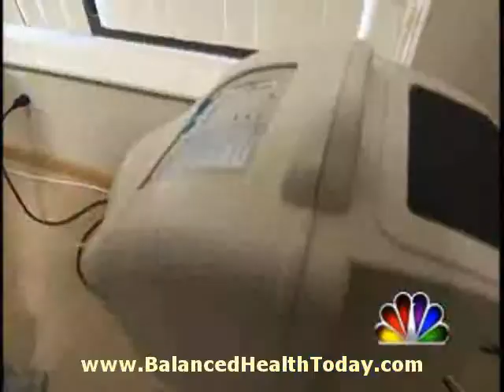Pro athlete Daren Sharper talks about HBOT chamber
The majority of tia, stroke and brain injuries are caused by blood vessel obstructions, such as a blood clot, that cuts off blood flow and oxygen to parts of the brain. This results in the death of nerve cells within a very short time. These dying brain cells begin to swell due to their cell walls breaking down, allowing fluid to move into the cells. As these cells swell, they begin to expand into the surrounding tissues. This causes constriction of the blood vessels in the surrounding tissues, which then causes a lack of oxygen to these previously normal cells. These surrounding cells then begin to swell as well. This gradually increasing, damaged, hypoxic tissue surrounding the original injury is called the "ischemic penumbra," and contributes up to 85% of the disability resulting from a stroke. The cells in this secondary area have the potential of being restored to near-normal, and sometimes normal function.